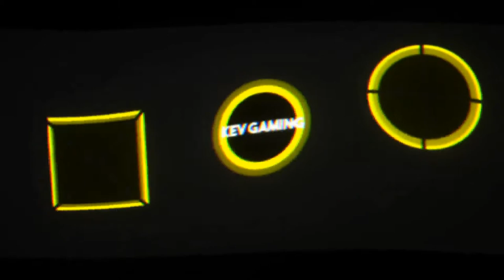Let's Play Uncharted 3 Drake's Deception #23 Raue See